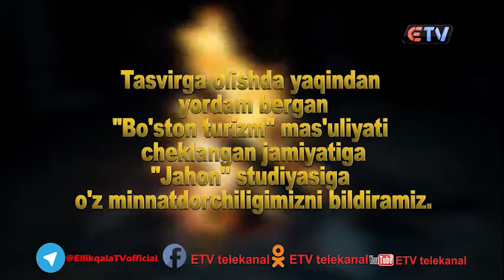"Gulhan atrofidagilar"ko'rsatuvi Farrux Allabergenov bilan 1-soni